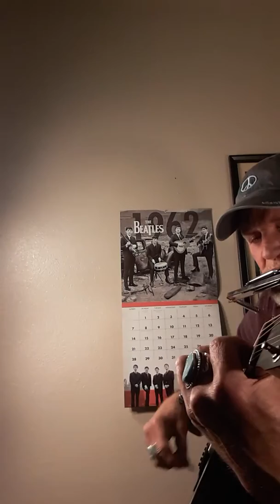You Are Here... Here In The World. Written and performed by Kim Crawford